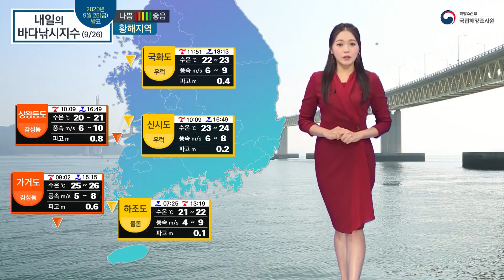[바다낚시지수] 2020년 9월 26일 동해안 풍랑 주의보 영향으로 출조 어려워.. / 해앙방송 On바다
▶ 기사 원문 :
국립해양조사원에서 전해드리는 내일의 바다낚시 지수입니다.
지난 21일 태안 민어도 갯바위에서 낚시를 하다가
30대 남성 3명이 밀물에 고립되는 사고가 있었는데요.
갯바위 낚시는 빠르게 차오르는 바닷물에 퇴로가 금방 잠기기 때문에
밀물이 바뀌게 되면 안전한 육지로 이동해야 합니다.
국립해양조사원에서 제공하는 실시간 고조 정보 잘 확인하시고
바다낚시 안전하게 즐기시기 바랍니다.

전반적인 바다낚시지수 보시면
동해는 매우나쁨 보이고
나머지 해역은 보통에서 나쁨으로
출조하기엔 바다 상황이 아주 좋지는 않습니다.

먼저 서해안 알아보시죠.
세 포인트에서 출조 가능한데요.
바람은 다소 강하지만 물결이 잔잔할 예정입니다.
국화도와 신시도는 우럭과의 물때 합도 좋아
풍성한 조과가 기대됩니다.

남해안도 날씨가 좋은 건 아니지만
연도와 신지도는 금요일에 이어 주말도 낚시 가능합니다.
다만 연도는 대상어종이 활발하게 움직이기엔 물의 온도가 높은데요.
요즘 연도는 쭈갑시즌을 맞아 주꾸미가 호조황이라고 합니다.
고패질 신중히 하셔서 마릿수 조과 올려보시죠.

요즘 동해안의 바다 상황은 좋지 않은데요.
토요일도 풍랑 주의보의 영향으로 출조는 어려워 보입니다.
파고도 높고 바람도 몹시 강하게 불겠으니
해황 좋은 날을 기다리며
낚시 공부로 시간을 보내시는 건 어떨까요?

마지막으로 제주도입니다.
성산포와 김녕은 물결이 0.9m까지 높게 일겠고
바람도 약간 강하겠는데요.
무리한 출조는 자제하시기 바랍니다.